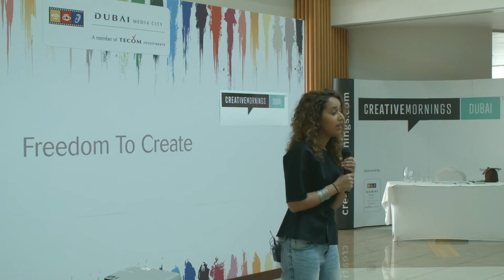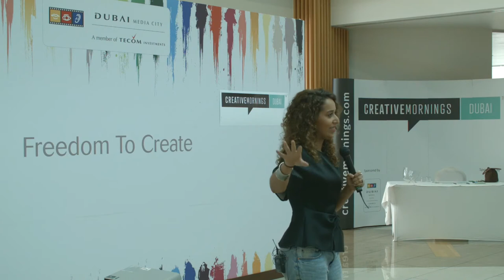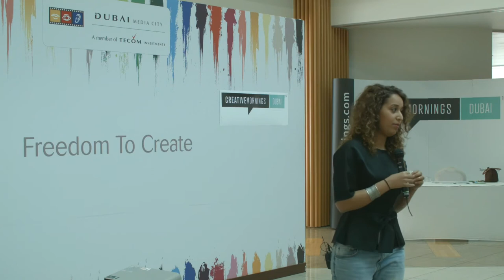Shahd AlShehail: Start Something & Keeping Brands Honest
Shahd AlShehail talks about Project JUST, starting something, humility and how she keeps brands honest.

Shahd AlShehail at CreativeMornings Dubai, April 2015. Free events like this one are hosted every month in dozens of cities. Discover hundreds of talks from the world's creative community